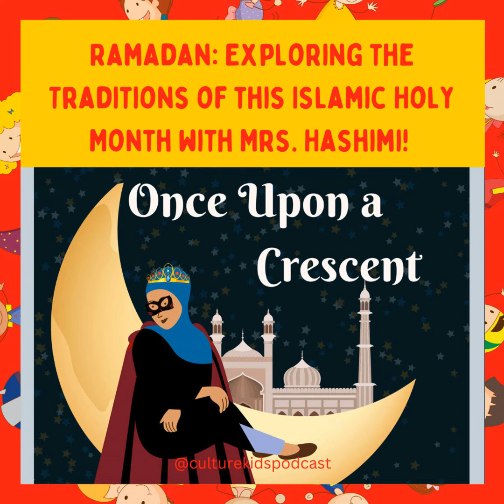Ramadan: Exploring the Traditions of this Islamic Holy Month with Mrs. Hashimi!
Mrs. Hashimi is here to join us as our special guest, who is the host of Once Upon a Crescent, a podcast for kids dedicated to the teachings of Islamic traditions.   Learn and explore the traditions and customs of Ramadan, the Islamic holy month of fasting, through a child-friendly lens. We discuss what Ramadan is, why it is important to Muslims around the world, and how children can learn about and participate in the festivities. We cover topics such as the daily routine during Ramadan and the significance of the fast and some of the challenges families might face during this month.  Tune in to learn more about this beautiful and meaningful tradition with Mrs. Hashimi!